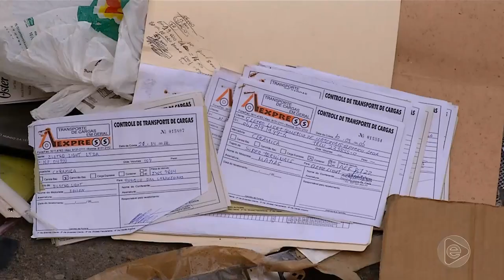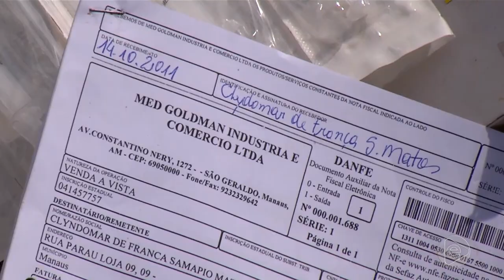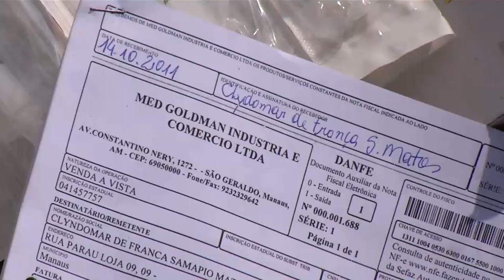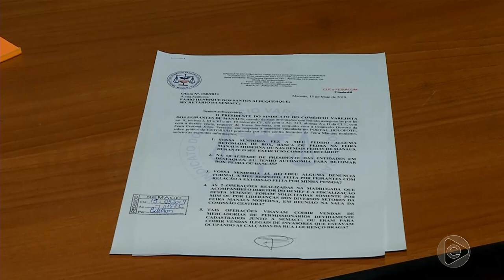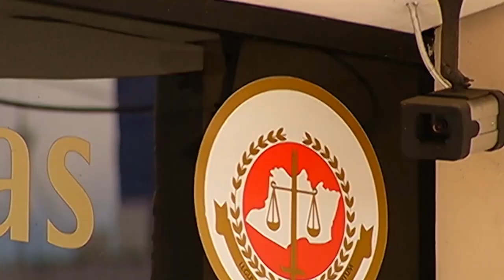6 Horas Notícias – 17 06 2019 03º Bloco